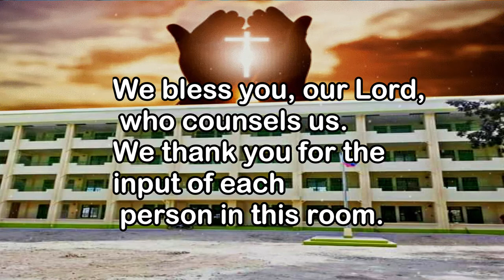Amsic Integrated School(prayer)